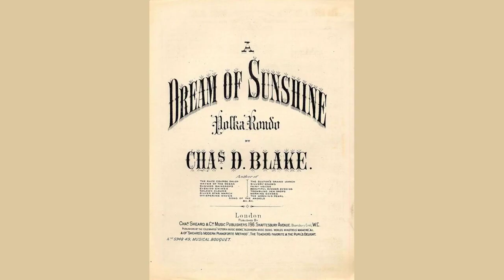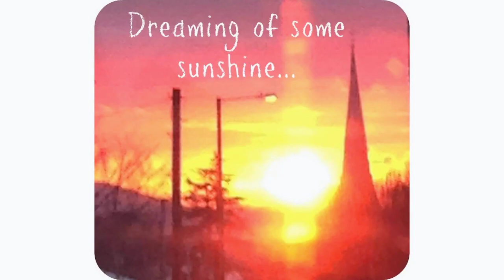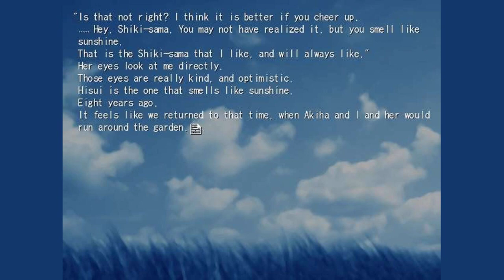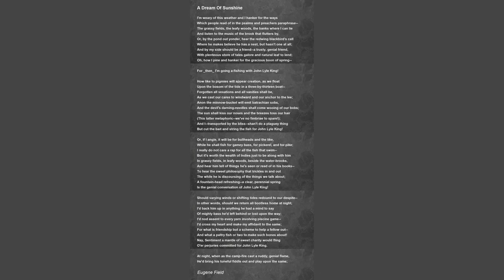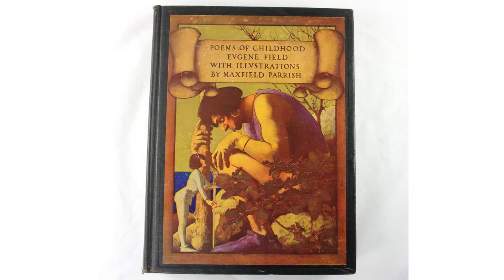A Dream Of Sunshine by Eugene Field - Poem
A Dream Of Sunshine by Eugene Field

I'm weary of this weather and I hanker for the ways

    Which people read of in the psalms and preachers paraphrase--

    The grassy fields, the leafy woods, the banks where I can lie

    And listen to the music of the brook that flutters by,

    Or, by the pond out yonder, hear the redwing blackbird's call

    Where he makes believe he has a nest, but hasn't one at all;

    And by my side should be a friend--a trusty, genial friend,

    With plenteous store of tales galore and natural leaf to lend;

    Oh, how I pine and hanker for the gracious boon of spring--

    For
then
 I'm going a-fishing with John Lyle King!

    How like to pigmies will appear creation, as we float

    Upon the bosom of the tide in a three-by-thirteen boat--

    Forgotten all vexations and all vanities shall be,

    As we cast our cares to windward and our anchor to the lee;

    Anon the minnow-bucket will emit batrachian sobs,

    And the devil's darning-needles shall come wooing of our bobs;

    The sun shall kiss our noses and the breezes toss our hair

    (This latter metaphoric--we've no fimbriae to spare!);

    And I--transported by the bliss--shan't do a plaguey thing

    But cut the bait and string the fish for John Lyle King!

    Or, if I angle, it will be for bullheads and the like,

    While he shall fish for gamey bass, for pickerel, and for pike;

    I really do not care a rap for all the fish that swim--

    But it's worth the wealth of Indies just to be along with him

    In grassy fields, in leafy woods, beside the water-brooks,

    And hear him tell of things he's seen or read of in his books--

    To hear the sweet philosophy that trickles in and out

    The while he is discoursing of the things we talk about;

    A fountain-head refreshing--a clear, perennial spring

    Is the genial conversation of John Lyle King!

    Should varying winds or shifting tides redound to our despite--

    In other words, should we return all bootless home at night,

    I'd back him up in anything he had a mind to say

    Of mighty bass he'd left behind or lost upon the way;

    I'd nod assent to every yarn involving piscine game--

    I'd cross my heart and make my affidavit to the same;

    For what is friendship but a scheme to help a fellow out--

    And what a paltry fish or two to make such bones about!

    Nay, Sentiment a mantle of sweet charity would fling

    O'er perjuries committed for John Lyle King.

    At night, when as the camp-fire cast a ruddy, genial flame,

    He'd bring his tuneful fiddle out and play upon the same;

    No diabolic engine this--no instrument of sin--

    No relative at all to that lewd toy, the violin!

    But a godly hoosier fiddle--a quaint archaic thing

    Full of all the proper melodies our grandmas used to sing;

    With "Bonnie Doon," and "Nellie Gray," and "Sitting on the Stile,"

    "The Heart Bowed Down," the "White Cockade," and "Charming Annie Lisle"

    Our hearts would echo and the sombre empyrean ring

    Beneath the wizard sorcery of John Lyle King.

    The subsequent proceedings should interest me no more--

    Wrapped in a woolen blanket should I calmly dream and snore;

    The finny game that swims by day is my supreme delight--

    And
not
 the scaly game that flies in darkness of the night!

    Let those who are so minded pursue this latter game

    But not repine if they should lose a boodle in the same;

    For an example to you all one paragon should serve--

    He towers a very monument to valor and to nerve;

    No bob-tail flush, no nine-spot high, no measly pair can wring

    A groan of desperation from John Lyle King!

    A truce to badinage--I hope far distant is the day

    When from these scenes terrestrial our friend shall pass away!

    We like to hear his cheery voice uplifted in the land,

    To see his calm, benignant face, to grasp his honest hand;

    We like him for his learning, his sincerity, his truth,

    His gallantry to woman and his kindliness to youth,

    For the lenience of his nature, for the vigor of his mind,

    For the fulness of that charity he bears to all mankind--

    That's why we folks who know him best so reverently cling

    (And that is why I pen these lines) to John Lyle King.

    And now adieu, a fond adieu to thee, O muse of rhyme--

    I do remand thee to the shades until that happier time

    When fields are green, and posies gay are budding everywhere,

    And there's a smell of clover bloom upon the vernal air;

    When by the pond out yonder the redwing blackbird calls,

    And distant hills are wed to Spring in veils of water-falls;

    When from his aqueous element the famished pickerel springs

    Two hundred feet into the air for butterflies and things--

Then
 come again, O gracious muse, and teach me how to sin